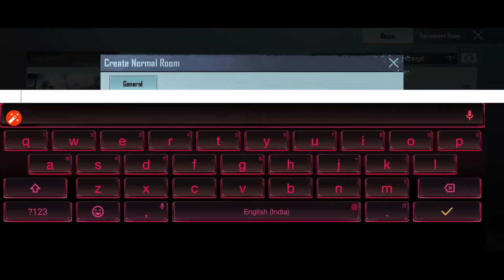2v2 Challenge Unbelievable Match 🥵